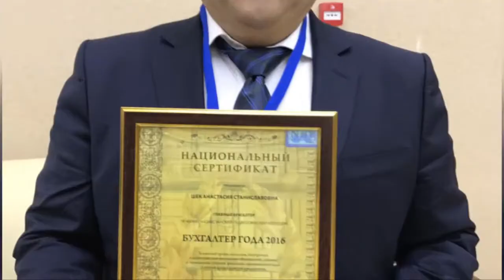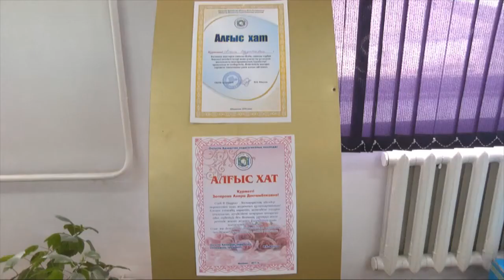Оңтүстік Қазақстан Педагогикалық колледжінің студенттері Кембридж колледжіне жолдама алды